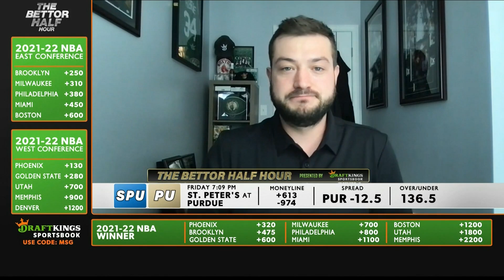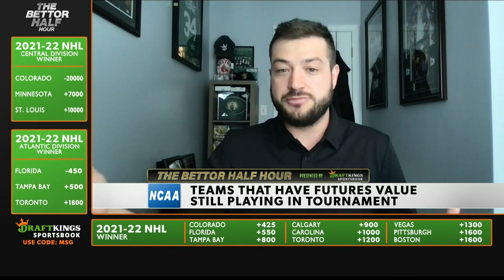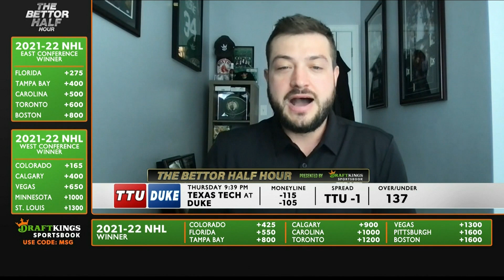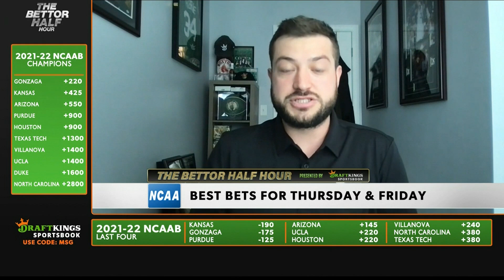Best Basketball Bets for the week | The Bettor Half Hour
It's March and there's so much betting going on, Alex Monaco brings in Julian Edlow to discuss college basketball. Edlow goes through his picks for St. Peters vs. Purdue and Texas Tech vs. Duke, which are two big match ups for the week.